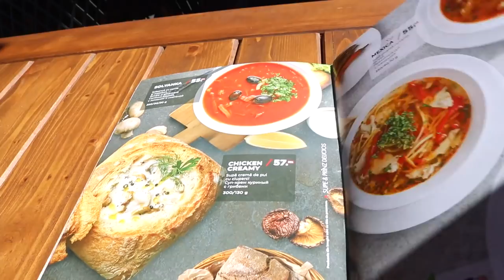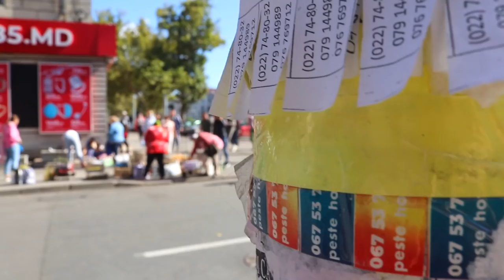MOLDOVA is SO CHEAP! CRAZY Cost of Living + CHISINAU Central Market!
WELCOME To MOLDOVA! We have so many questions regarding costs in new countries that we go to, so we decided to create this video to show you what the typical costs are here in Chisinau! We take you for lunch, to the central market and then show you what you can do for FREE! Everyone loves a freebie ;)